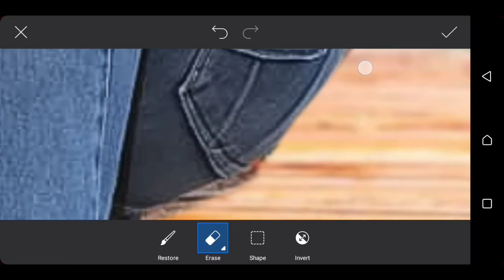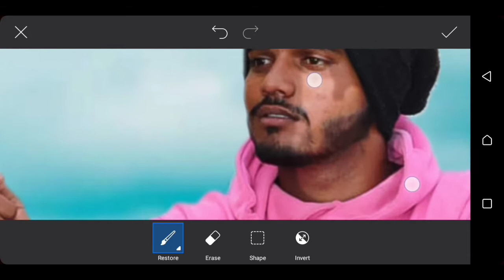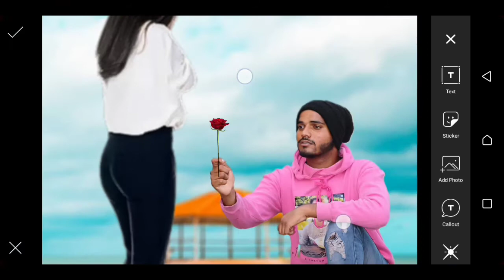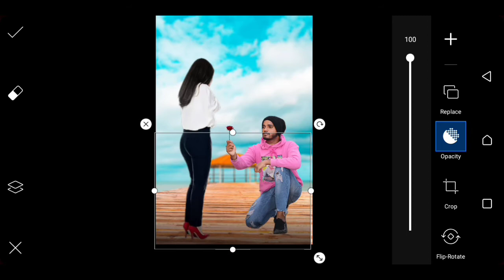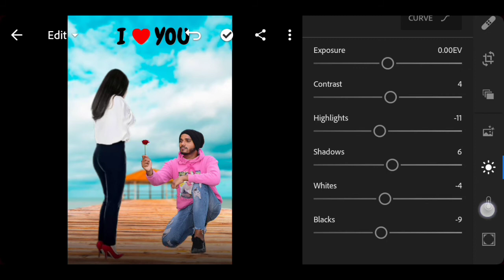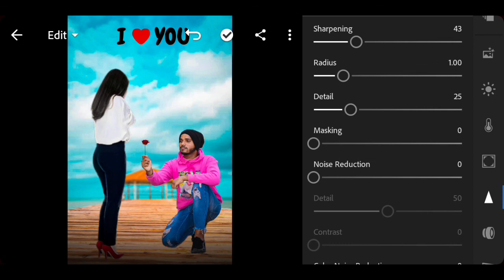Instagram Viral Lover Boy Manipulation Photo Editing In PicsArt And Lightroom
Hello friends I am Pranjal my channel is all about photo editing tutorials and photo editing manipulation tutorials and also logo designing , I generally use Adobe lightroom ,  Snapseed , PicsArt , PixelLab , applications from my photo editing teaching tutorials . I hope you learn something (Photo editing) from my tutorials.

🌀 Your Queries ▶

Instagram viral lover boy photo editing PicsArt
PicsArt lover boy photo editing
PicsArt photo editing tutorial.
PicsArt girl photo editing tutorial
PicsArt background change photo editing
PicsArt editing lover boy